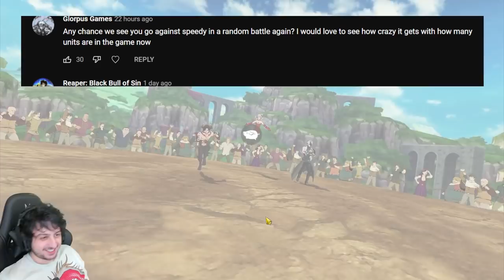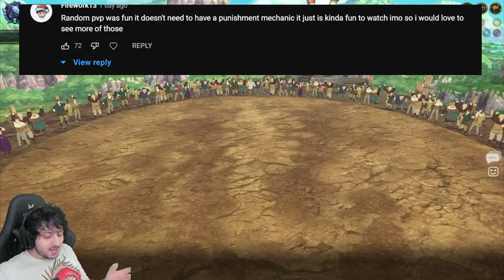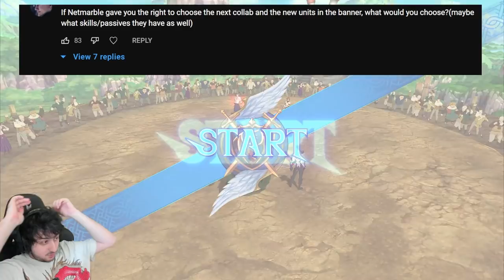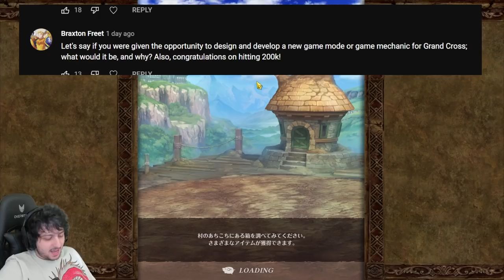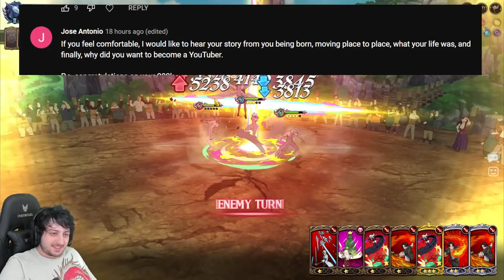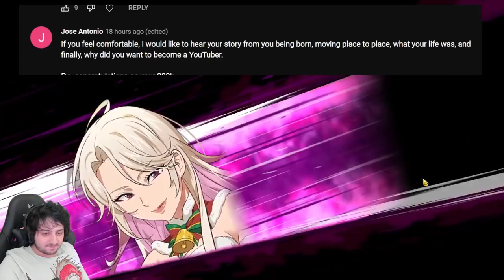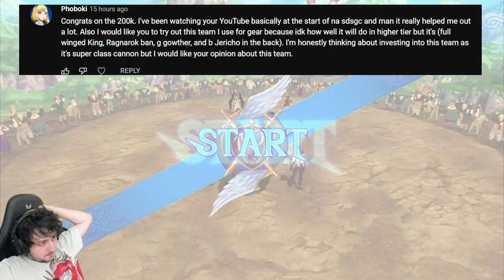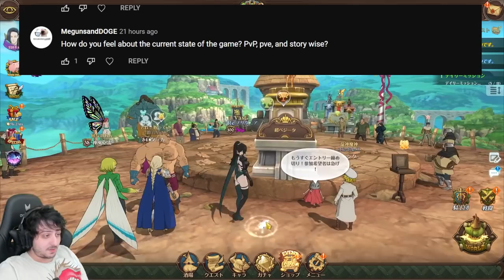Assault Meli's 5th weapon, Boss Rush gamemode, is 7DS f2p, you are going to Brazil (PvP Gameplay)